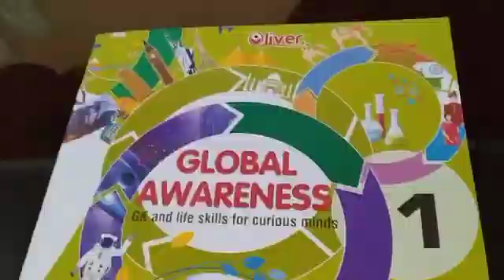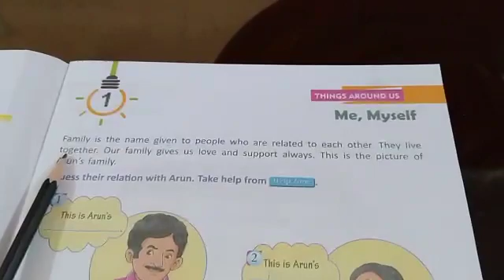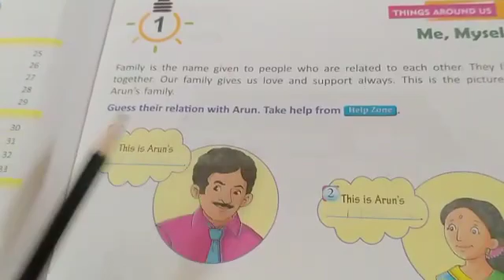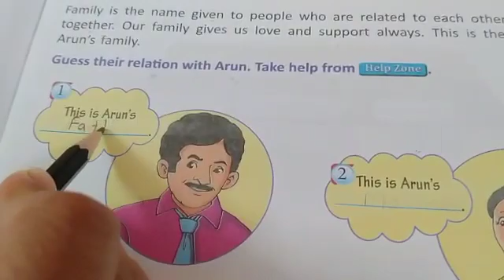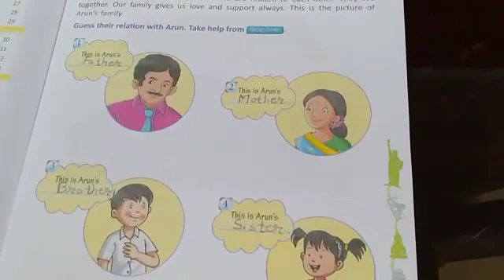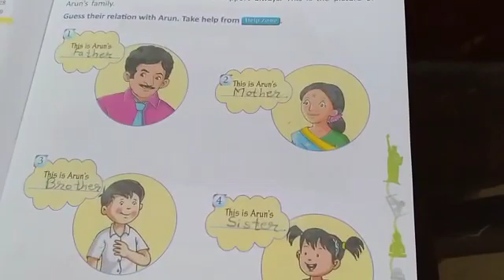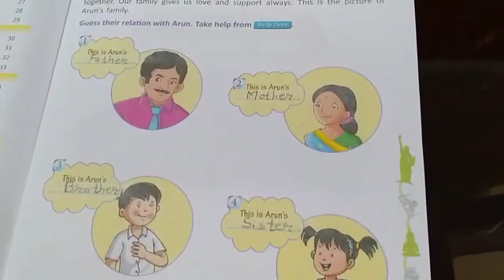Class 1 GK Lesson 1